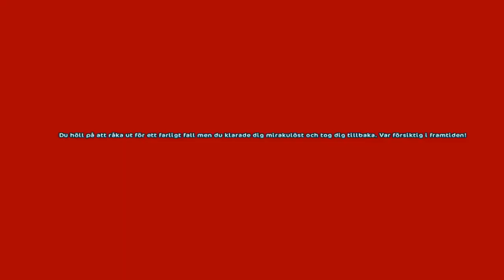Starstable - Clydesdale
BÄSTA HÄSTRASEN HAR ANLÄNT TILL JORVIK!
Jag ska köpa alla, tidsnog. Ni ska få se. Jag väntar fortfarande på "the basic" Clydesdale. Om ni googlar Budweiser Clydesdale så ser ni! Dem är så vackra och jag tycker teamet har lyckats bra... stegringen  ska vi inte prata om ..

Jag firar även två år med klubben idag ♥

♥ God Jul ♥
Filmat: OBS
Redigerat: Moviemaker
Introbild: Therese Fishgirl